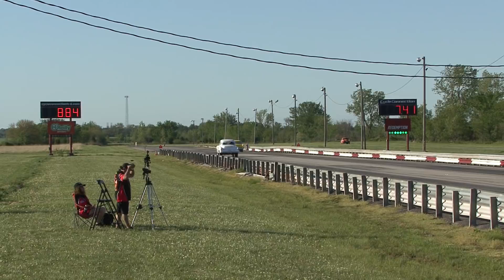GASSER Class Drag Racing - FCC MoKan Dragway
Gasser Class coverage from the 2019 Funny Car Chaos event at MoKan Dragway in Asbury Missouri. Always cool to see some different body styles from the days of old.